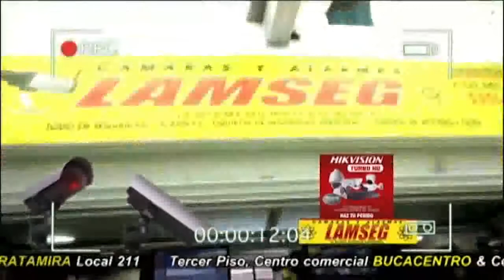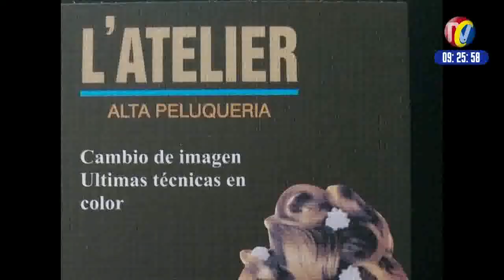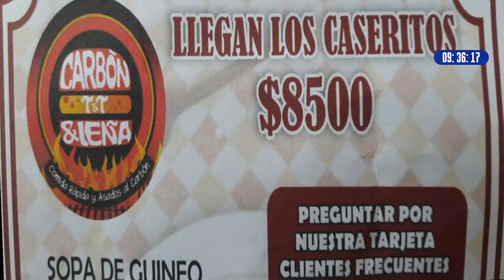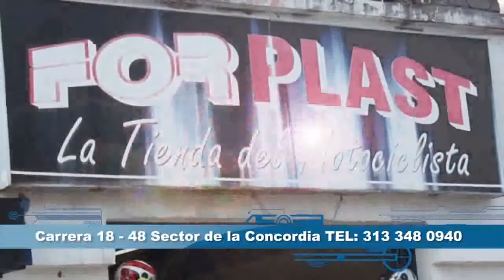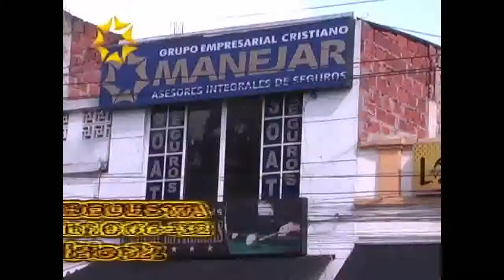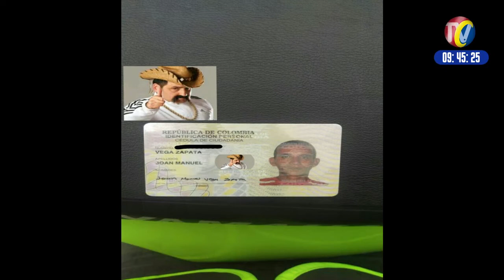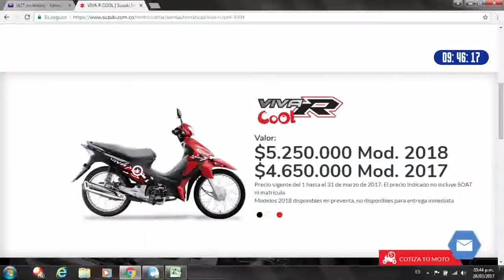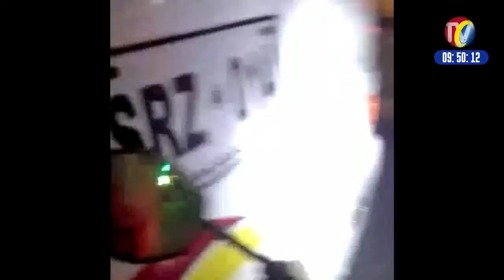IMPACTO Lunes 24 de Abril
01- BUCARAMANGA- vereda BOCAS- otra vez Cerraron matadero clandestino burros y caballos enfermos- en Estas horribles condiciones Sanitarias
02- BUCARAMANGA- ALCALDE- Prometió hacer consulta para que la Gente decida si quiere o No PICO Y PLACA
03- Acalde RODOLFO HERNANDEZ No ha Cumplido su palabra de VARON- se comprometió con ESCUCHAR MOTOCICLISTAS
04- FLORIDABLANCA Cra 7 calle 2 - Herido este sujeto cayó en puerta de vivienda- Cuando llamaron a Policía Intento levantarse y huir
05- POLICIA DE TRANSITO-  Parte baja del CC CACIQUE-  le puso Orden a congestión que Causan taxistas
06- GIRON- barrio el Portal- otra vez capturaron al Famoso PUNTIILON, Esta vez atracando a una Mujer
07- BUCARAMANGA- Policía capturó 4 Apartamenteros cuando entraban a Robar en Conjunto residencial. Los Primeros Capturados fueron los campaneros
MENCION COMERCIAL ESPUMAS SANTANDER
08- GIRON- Barrio EL CONSUELO- A las 2 dela .Mañana fue capturado
09- BUCARAMANGA - BARRIO COMUNEROS- Capturaron a JACOME de 36 años y Mototaxistas por dispararle a Ciudadano
10 - BUCARAMANGA- este rata Se hace pasar por policía de la sijin o de la fiscalía para robar mediante engaño
11. -PIEDECUESTA- barrio Hoyo Grande - Camioneta atropelló Motociclista que le invadió Carril, mientras esquivaba Huecos
12- GIRON- Barrio EL CONSUELO- Alas 2 dela .Mañana este rata entro a Vivienda y se robó televisor
13- BUCARAMANGA- Esta es la Mujer acusada de Robar Celular en almacén de Prendas Militares en San Alonso
14- BUCARAMANGA- Cra 33 calle 56 particular se Estrelló contra taxi placas XVV 094
15- BUCARAMANGA- Cra 33 Frente a Clínica Bucaramanga- Se incendió automóvil particular el Viernes en la Noche
16- calle 50 Av. González Valencia- imprudencia Motociclista
17- Carmelo Guerrero supuesto Líder de Taxistas- como Niña se queja ante Policía que Jose Velásquez es el Líder de los Piratas